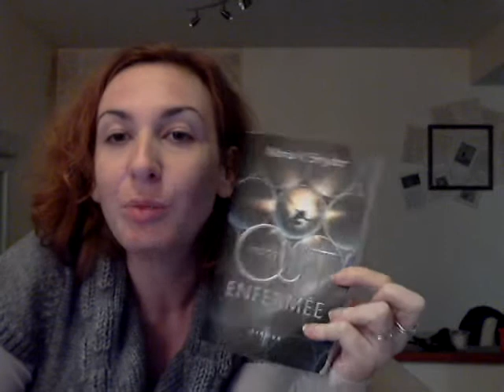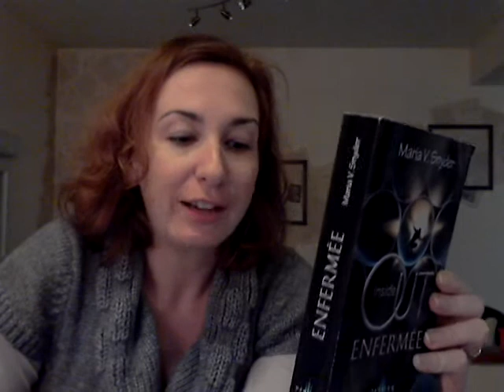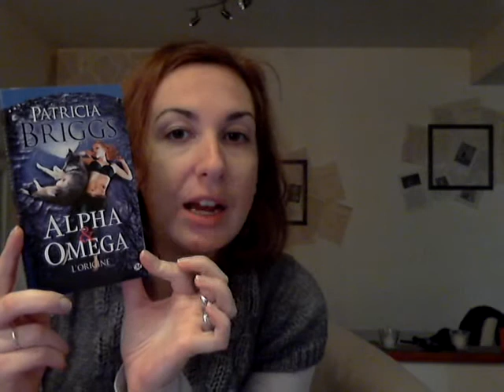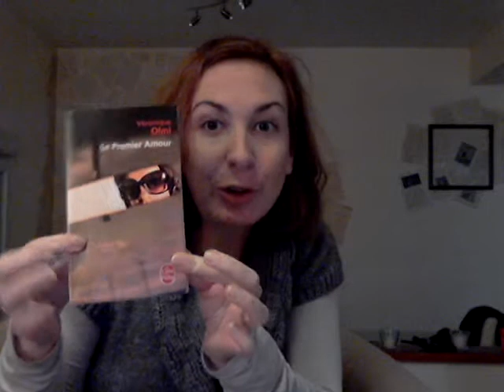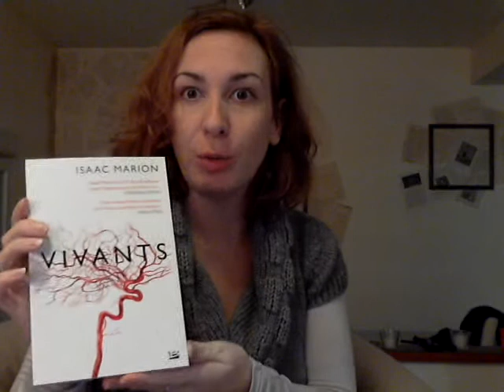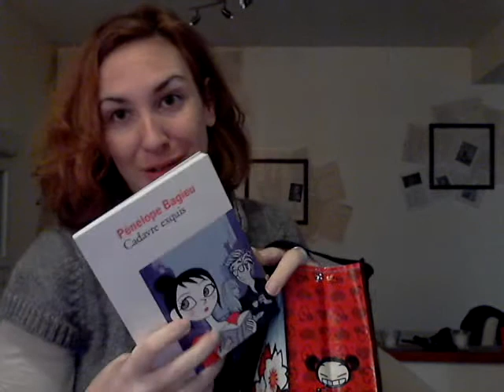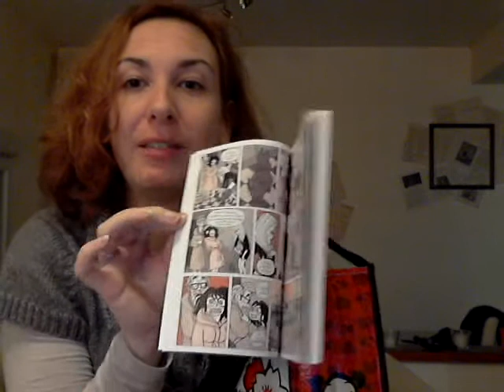C'est lundi #45.wmv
C'est lundi, que lisez-vous ?
lu : Inside Out, tome 1 : enfermée
Alha et Oméga, tome 0 : l'origine
en cours : Le premier amour
à suivre : Vivants

Acheté : la couleur de la haine et  le retour de l'aube
Cadavre exquis
Sans Forme
Fièvre